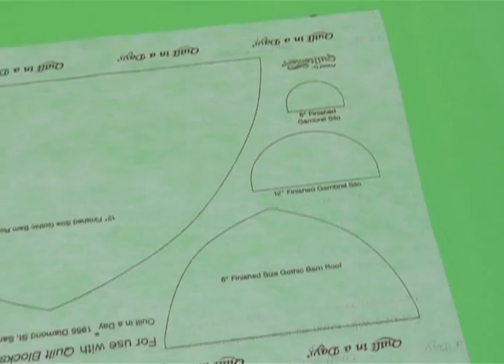Eleanor Burns makes a Gambrel Roof Barn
Featuring the Flying Gees block.

Flying geese the easy way, the Quilt in a Day way.